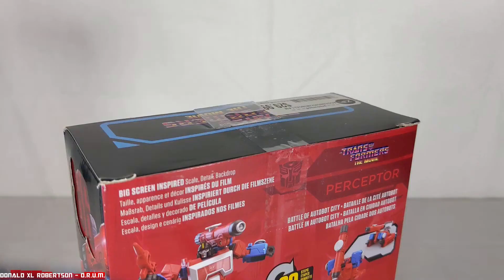Transformer Showcase: Studio Series 86-11 PERCEPTOR (The NEW Autobot medic)